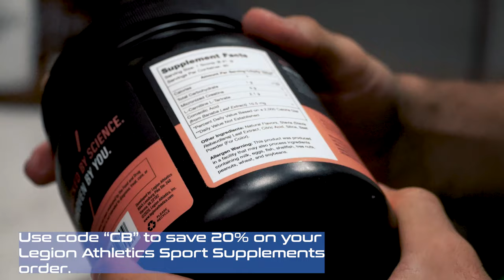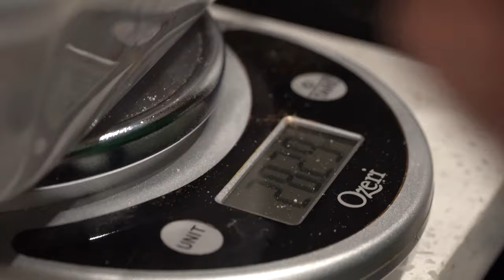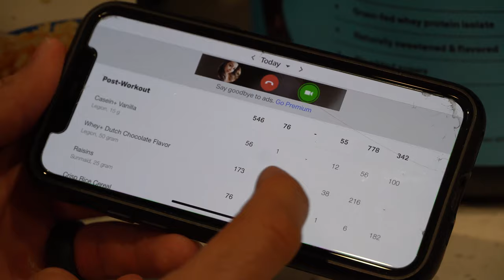Weekly Meal Prep While Contest Prepping | Grocery Haul | Chris' Contest Chronicles (S.2, Ch. 3)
Taking you all through a grocery haul & some meal prep while Contest Prepping.

I discuss a little bit of my thoughts behind my nutritional approach and dive into how my level of structure and flexibility has evolved over the last decade of competing in natural bodybuilding.

You'll see what some of my staple meals are (e.g. post-workout) and what food sources I like to prep on a regular basis and how.

For a comprehensive resource on how to optimize your nutritional approach to optimize body composition, training performance, and recovery, check out my Ultimate Guide to Body Recomposition.

Feel free to drop any nutrition questions below in the comments and I'll do my best to get back to you :)

Sports Supplements/ Protein from Legion Athletics -  Code "CB" to save 20%